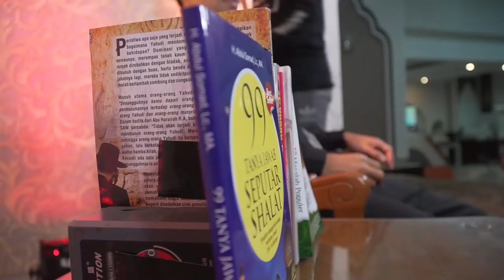Tanya Jawab Seminar Moderasi Islam Dikampus UII | Integrasi islam & ilmu pengetahuan ᴴᴰ Yogyakarta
NOTE !!!
Share Video - video Kajian UAS, dengan catatan :
 * Tidak dimonetize.

JAZAKUMULLAH KHAIRAN